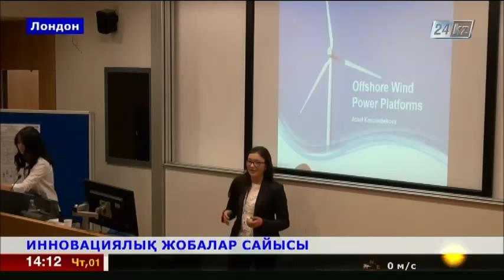Лондонда Қазақстан мен Ұлыбритания студенттері арасында инновациялық жобалар сайысы өтті